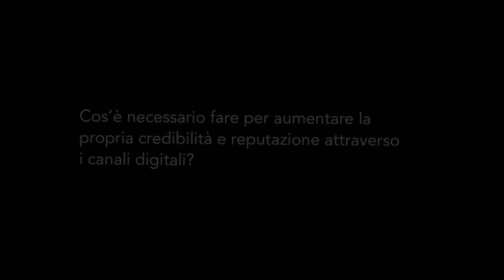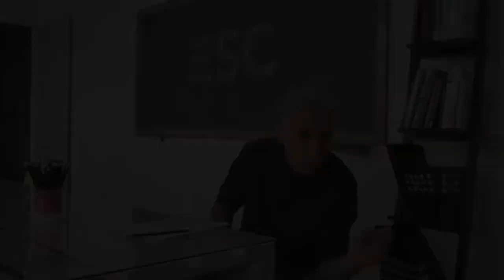Brand Strategy: Esc intervista Robin Good 4/5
Cos’è necessario fare per aumentare la propria credibilità e reputazione attraverso i canali digitali?